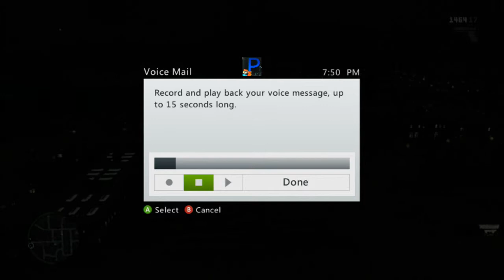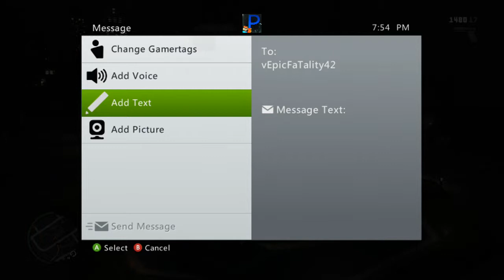gta 4 multiplayer madness ep 3